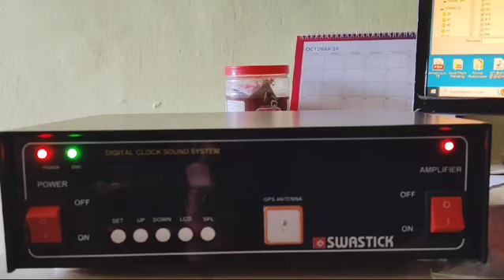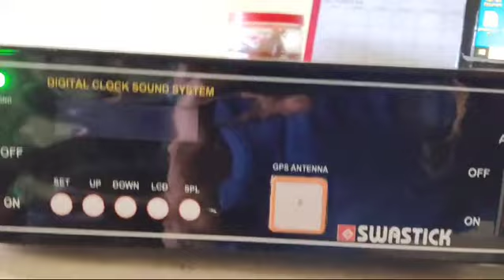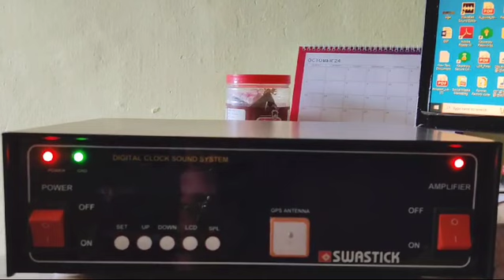இராமநாதபுரம் மாவட்ட முடுக்குதரவை கோயில் மணி